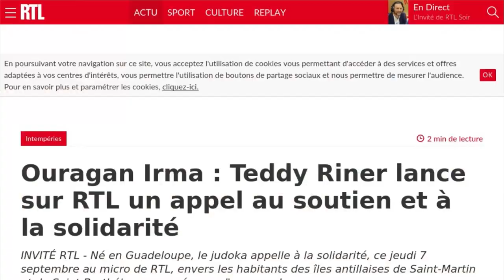Irma : Teddy Riner attend des signes de vie de sa famille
Teddy Riner fait la tournée des médias pour fêter son neuvième titre de champion du monde de judo, mais le sportif n'a qu'une seule chose en tête, l'ouragan Irma. "Je suis cloué à mes téléphones pour regarder ce qu'il se passe (...) Toute ma famille est aux Antilles", a-t-il expliqué sur RTL. Mais si son île, la Guadeloupe, a été relativement épargnée, il est difficile pour lui de joindre ses proches. "Mon père est arrivé dans la nuit là-bas. J'attends qu'il me donne les premiers signes de vie, qu'il me dise que tout va bien, que la famille va bien", a-t-il déclaré sur la station avant de lancer un appel à la solidarité. "J'ai beaucoup de famille, beaucoup d'amis là-bas. Je sais que ce qu'ils sont en train de vivre est très dur", explique ce jeudi 7 septembre Teddy Riner qui demande qu'on apporte aux sinistrés de Saint-Martin et Saint-Barthélemy "toute notre aide pour qu'ils puissent se relever". "Lorsqu'on voit les images, c'est dur, c'est quelque chose qui fait mal et je pense que c'est le moins qu'on puisse faire", a lancé Teddy Riner sur RTL.